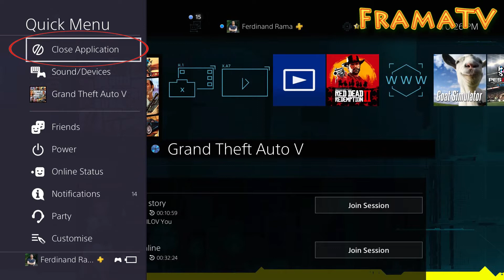Cara Ampuh Dapetin Mobil Casino di GTA Online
Glitch yang membuat kita 100% pasti dapetin mobil hadiah utama lucky wheel yang ada di Casino pada GTA Online!

Cara ini berlaku pada PS4, XBOX ONE, dan PC

Stay tunes di channel ini ya!
Karena bakal ada terus video menarik lainnya seputar GTA Online dan Red Dead Online.